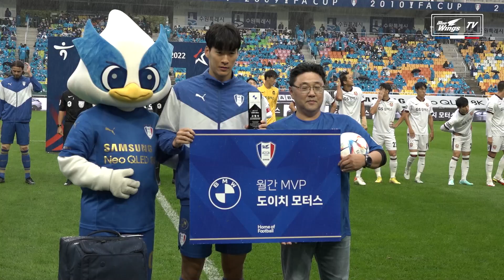[도이치 모터스 9월 MVP] 고명석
도이치 모터스 9월 MVP의 주인공, 고명석 선수의 시상식을 담았습니다.